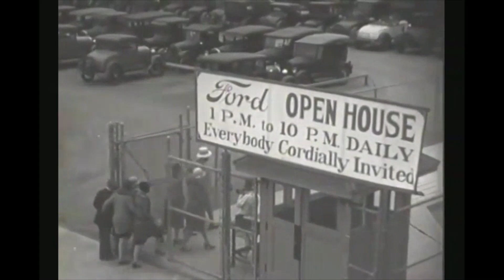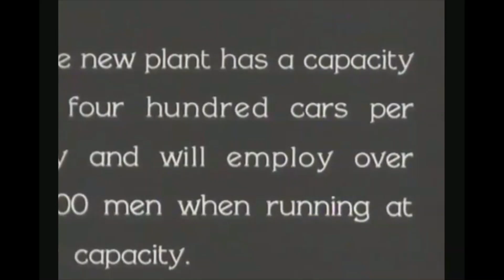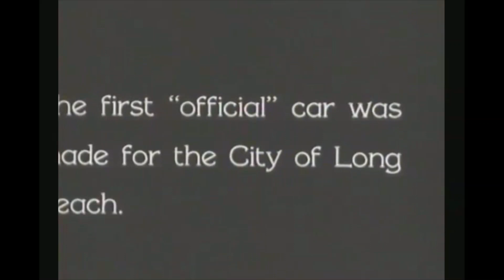Ford Plant Long Beach, 1930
Open house at the Long Beach Ford plant in 1930.